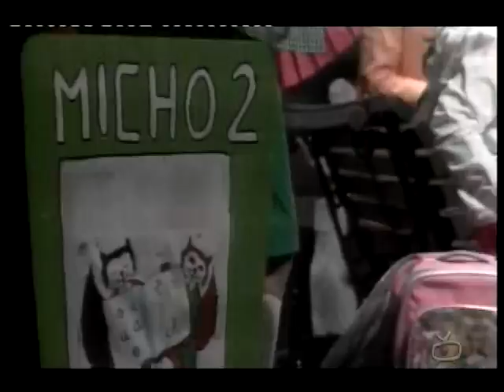CERTAMEN COMPARSAS Y CHIRIGOTAS. CARNAVAL 2014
Villafranca TV.
Certamen de comparsas y chirigotas.
Carnaval 2014.